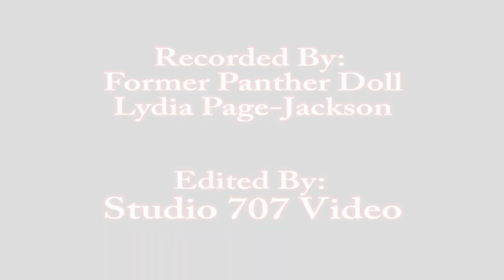PSC Panther Dolls pt5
Philander Smith College 2013 Homecoming...Panther Dolls Cheer Dance Team...Under the Direction of Coaches-Patricia Walker-Swinton, Jason Roberson & Justin Roberson and Cortney Briggs as Team Consultant